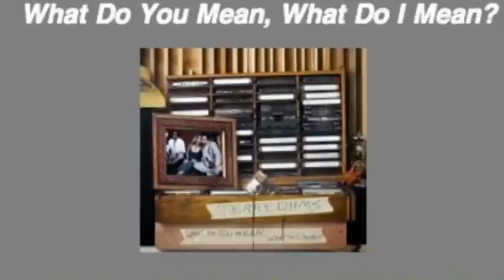Terry Ohms - WDYMWDIM Free Download Promo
New Terry Ohms record:
What Do You Mean, What Do I Mean?

video by Jaco Tremendez